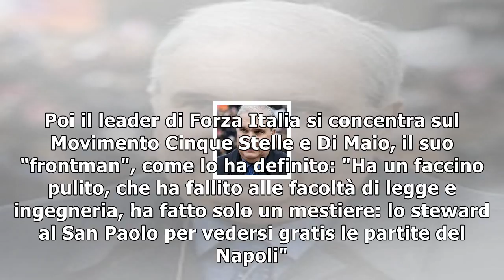Centrodestra, berlusconi disegna il governo: 12 ministri dalla società civile, 8 dalla politica